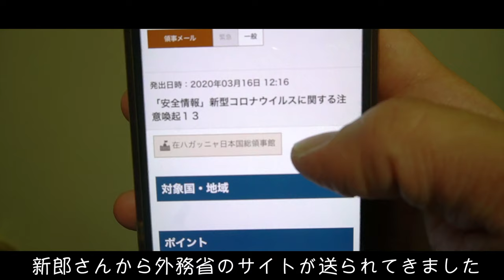シャツとお揃いマスクを作ってみた。※作り方ではございません。【Face Mask&Shirt】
ご応募は終了しました。

新しい3ピース(shirt、pants、mask)
大変気にっております。
新しい服は楽しい気持ちになりますね。

・協力店様【ASTRUM】
博多区博多駅南4-1-17
岩保ビル駅南4C
ASTRUM Instagram

Track Info:
①Rei / Audiostock
③爽やかなアイリッシュ的なBGM/ タカオマサキ
④気まぐれボサ/ スエノブ

100円で出来るDIY。